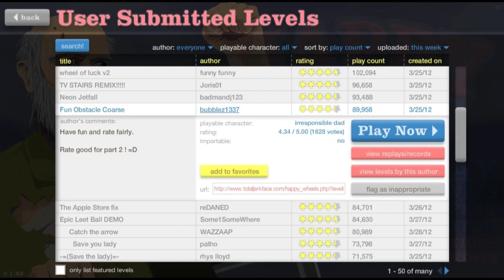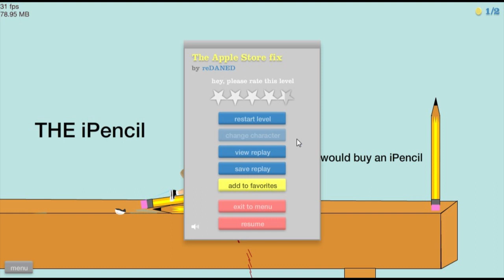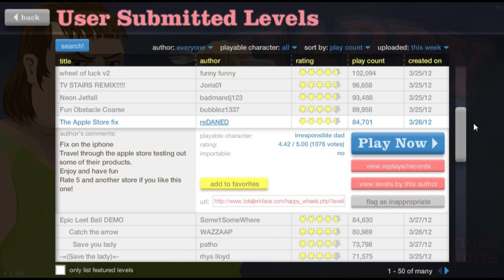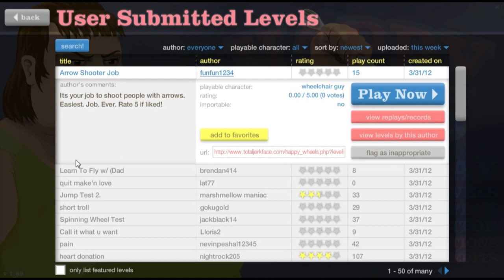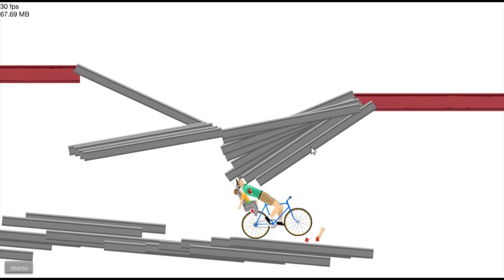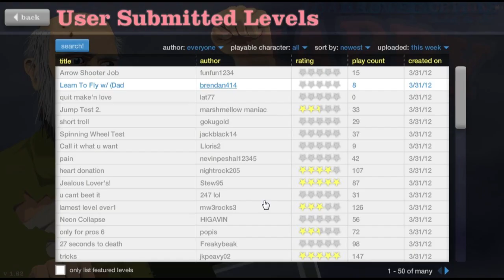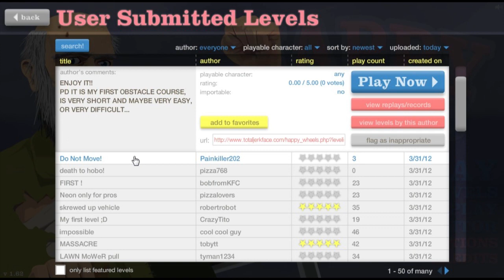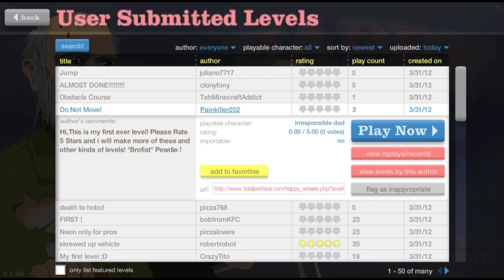Happy Wheels: w/Fujibear "Apple Sells Murderous iPencils" Ep.8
I do a lets play of happy wheels and try out some featured levels episode 8